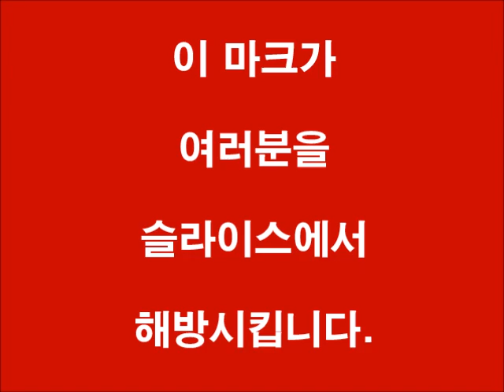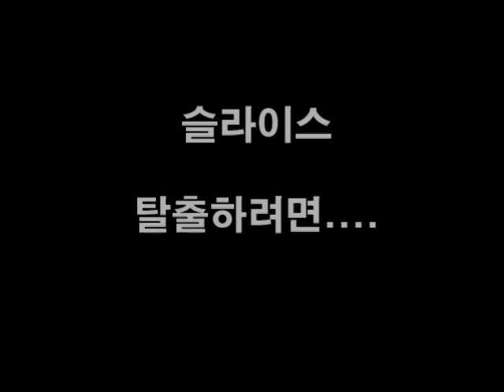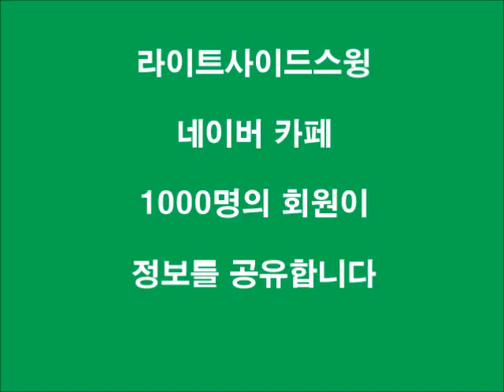슬라이스가 없는 골프스윙 라이트사이드스윙, 슬라이스 탈출 비법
슬라이스는 비기너 골퍼를 괴롭힙니다.
라이트사이드스윙은 비기너 시절에도 슬라이스가 없습니다.
그이유를 공개합니다.
이 채널은 게리에드윈골프의 허가하에 자료를 제공 받아 제작합니다.